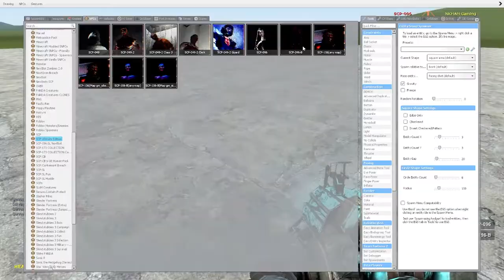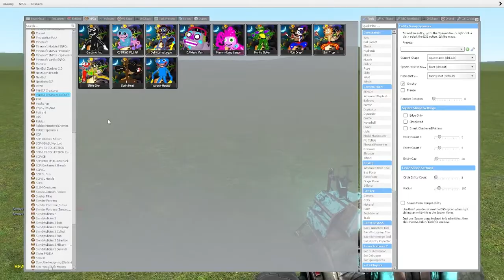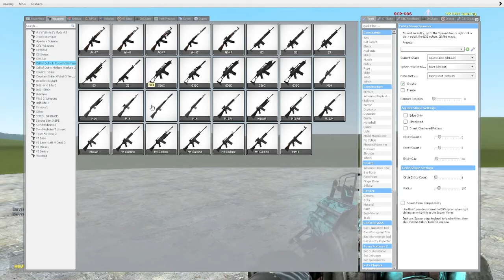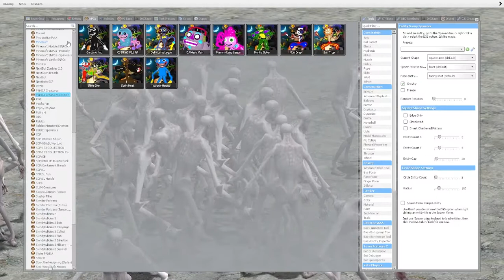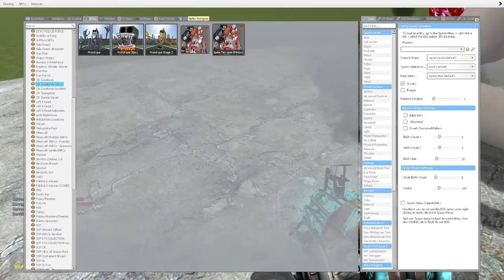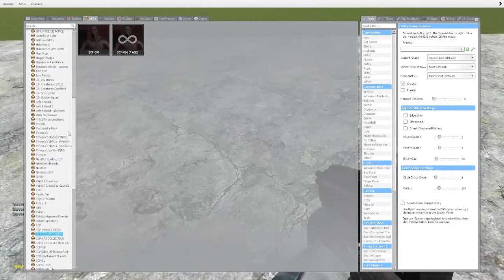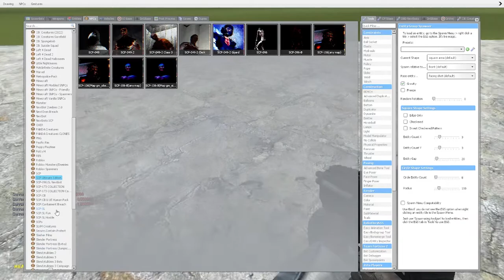SCP-096 VS SPIKE TOMJERRY!! Garrys Mod Sandbox